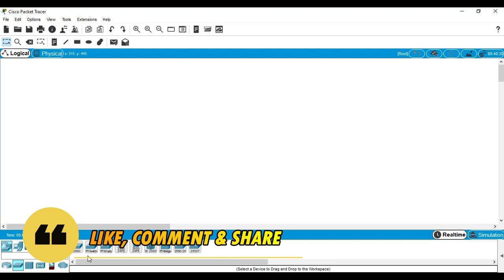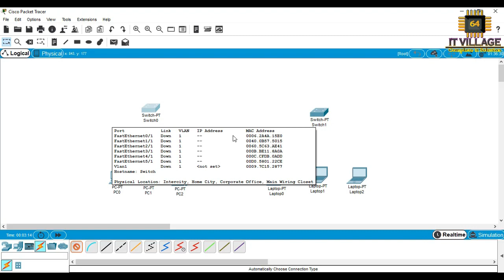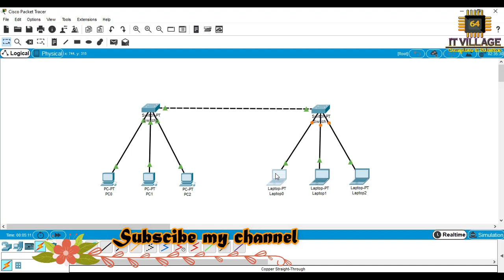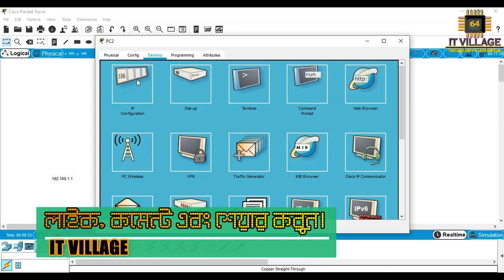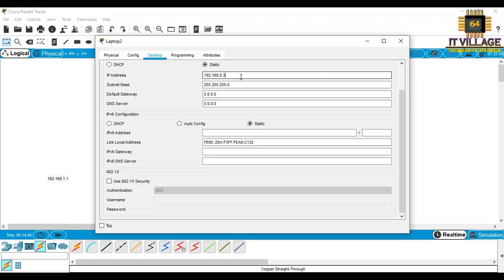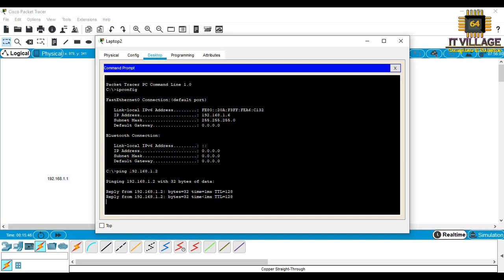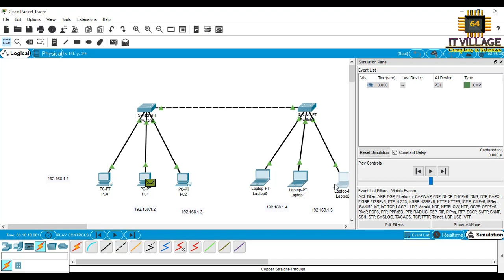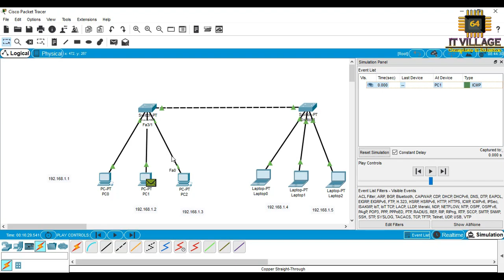CONNECTION BETWEEN DEVICES USING TWO SWITCH || CISCO PACKET TRACER TUTORIAL IN BANGLA (বাংলা) -02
প্যাকেট ট্রেসার একটি ক্রস-প্ল্যাটফর্ম ভিজ্যুয়াল সিমুলেশন সরঞ্জাম যা সিসকো সিস্টেমগুলি ডিজাইন করে যা ব্যবহারকারীদের নেটওয়ার্ক টপোলজিগুলি তৈরি করতে এবং আধুনিক কম্পিউটার নেটওয়ার্কগুলি অনুকরণ করতে দেয়। সফ্টওয়্যারটি ব্যবহারকারীকে সিমকুলেটেড কমান্ড লাইন ইন্টারফেস ব্যবহার করে সিসকো রাউটার এবং সুইচগুলির কনফিগারেশন অনুকরণ করতে দেয়।